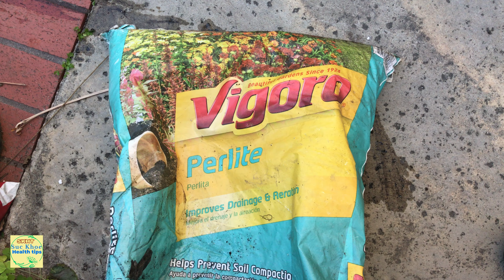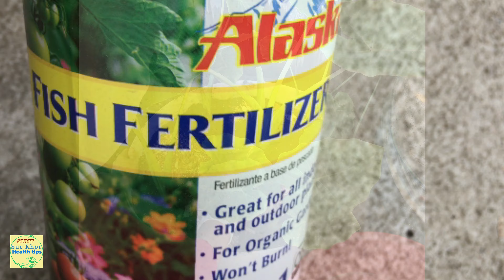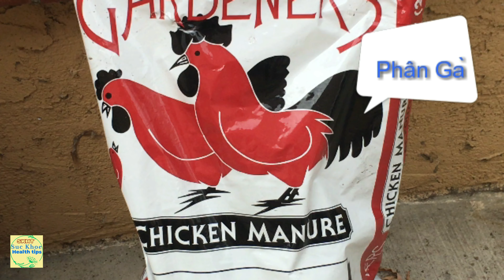Trôǹg Bạc Hà DỌC MÙNG tốt, không bị NGỨA #252 grow care organic edible taro plant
Cách trồng cây bạc hà hay còn gọi là dọc mùng, về chọn đất bón phân tưới nước ,. cách trồng ăn không bị ngứa .